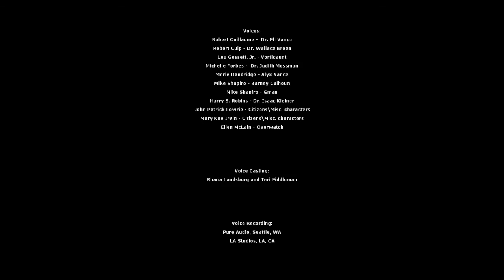Half-Life 2: Episode One Gameplay Walkthrough - Part 5 - Transmission sent - ENDING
Half-Life 2: Episode One Gameplay Walkthrough - Part 5 - Transmission sent - ENDING (Gameplay & Commentary)

►Half-Life 2: Episode One is a first-person shooter video game, the first in a series of episodes that serve as the sequel to the 2004 Half-Life 2. It was developed by Valve Corporation and released on June 1, 2006. Originally called Half-Life 2: Aftermath, the game was later renamed to Episode One after Valve became confident in using an episodic structure for the game. Similar to Half-Life 2, Episode One also uses the Source game engine. The game debuted new lighting and animation technologies, as well as AI sidekick enhancements.

The game's events take place immediately after those in Half-Life 2, in and around war-torn City 17. Episode One follows scientist Gordon Freeman and his companion Alyx Vance as they fight in humanity's continuing struggle against the alien civilization known as the Combine. When the story begins, Gordon wakes up outside the enemy's base of operations, the Citadel, after being left unconscious from the concluding events of Half-Life 2. During the course of the game, Gordon travels with Alyx as they attempt to evacuate the city. As the game comes to an end, Gordon and Alyx are caught in a major accident, and their fates are revealed in the sequel, Episode Two.